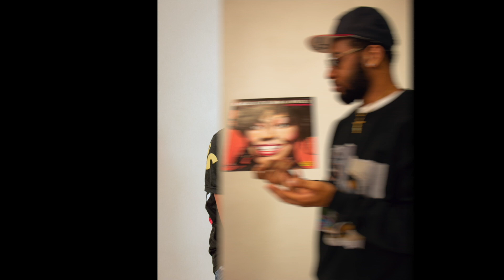THE 3rd EYE|The 804 Podcast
Episode 223 of The 804 Podcast featuring Nic, Jesse, and Alex. This week we have our special guest Diamond Chanell!!! Diamond and the guys talk about her journey to start making music, her spirituality, describes her upbringing, maybe a SPECIAL PERFORMANCE and more!!

HUGE SPECIAL THANKS TO “Diamond” for stopping by

Shoutouts!!!

Follow the guys on IG
Alex @solo_alford
Nic @ncarter04
Haliah @its.haliah

This channel was started by Alex and Jesse. We are just 2 guys trying to learn how to make a good films and do some acting as well. Please give positive feedback